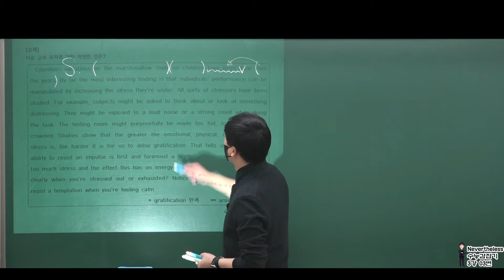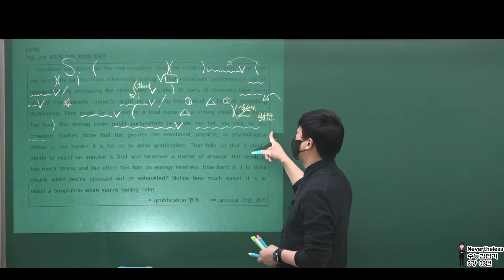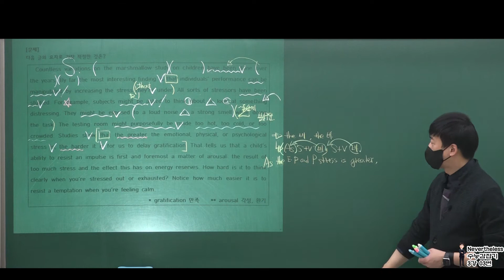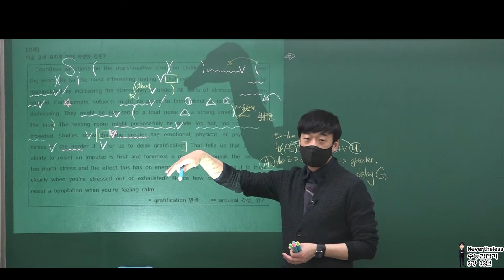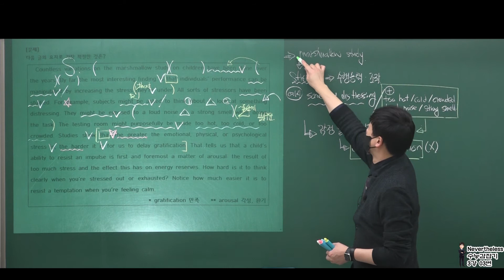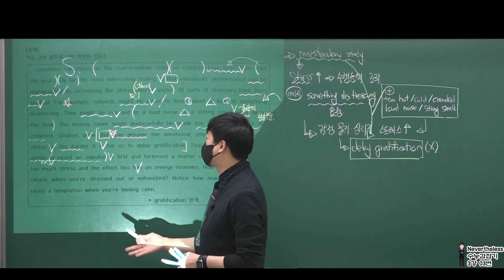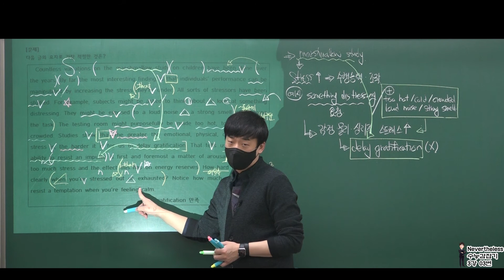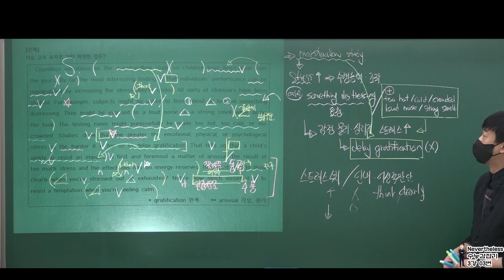수능 감잡기 3강 03번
대치에스학원 현장강의 / 휘경여고 2학년